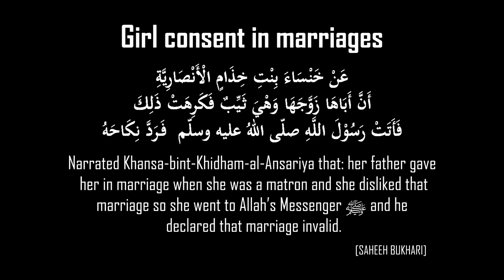Girls Ko Marriage Mein Consent (Razamandi) Ka Rights Diya Prophet Muhammad saw Ne By Zaid Patel